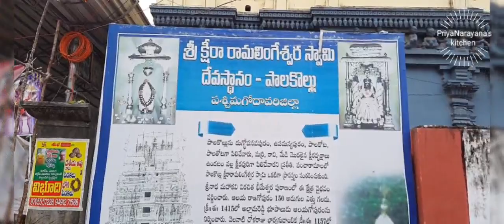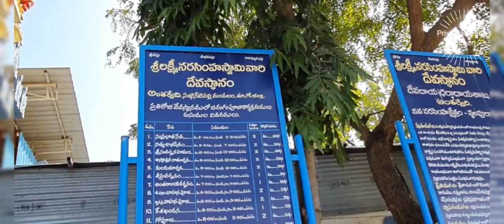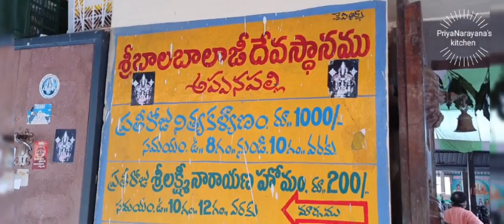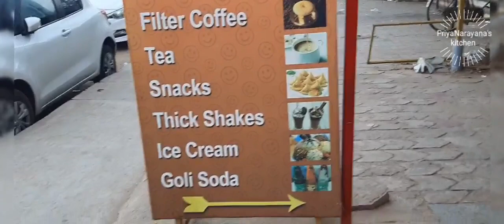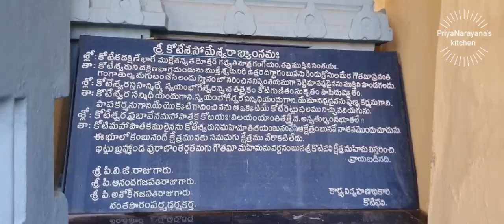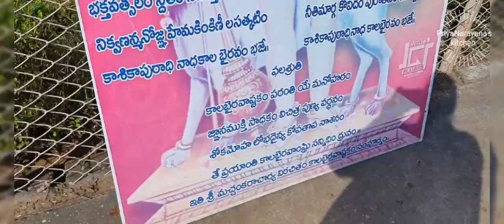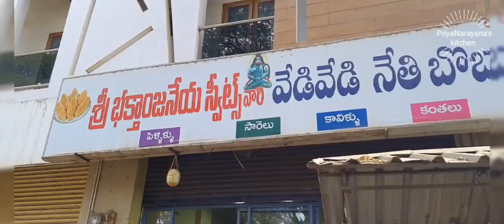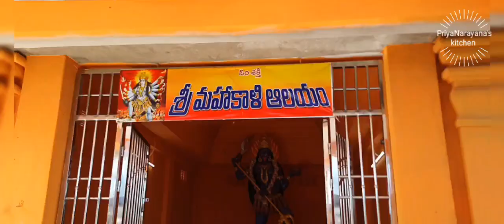tour rajahmundry bhimavaram godavaririver antharvedi draksharamam Muramalla eastgodavari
1)Somarama Temple, Bhimavaram
2)Ksheerarama Palakollu
3)Antarvedi
4)Sri Bala Balaji Swamy Temple      Appanapalli
5)Muramalla
6)Kotipalli Someswara Temple
7)Draksharama Draksharamam
8)Dwarapudi Village